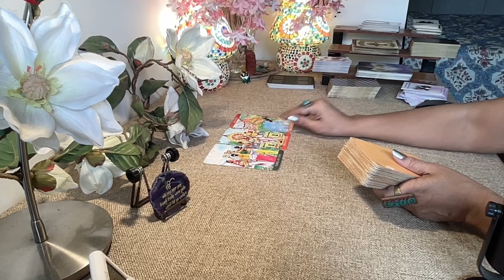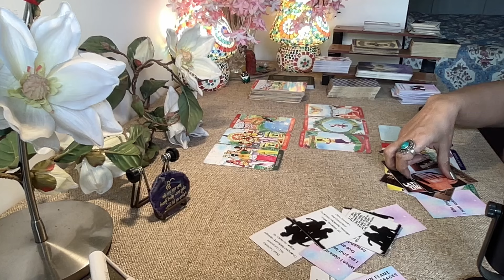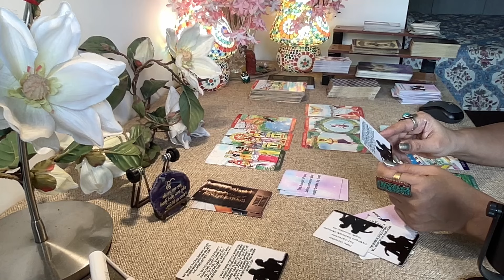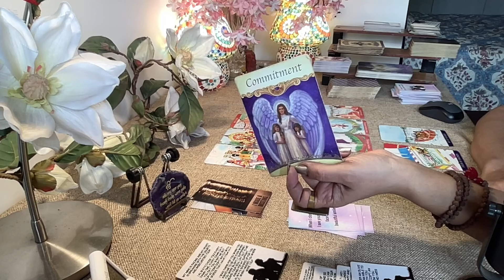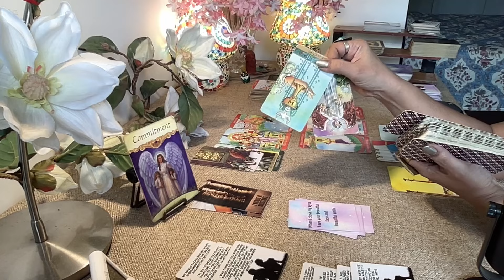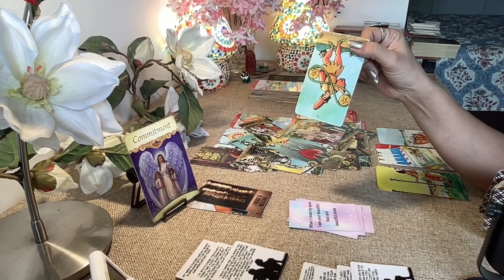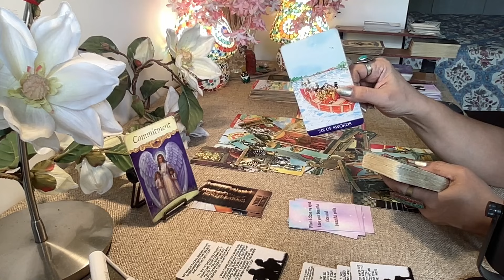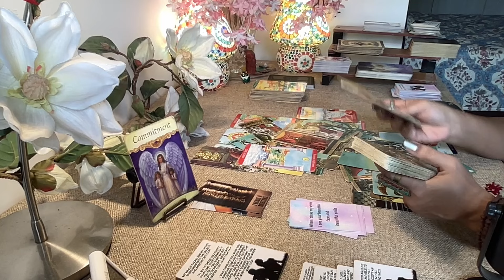Sagittarius Tarot - THEY KNOW THEY WASTED TOO MUCH TIME ! / Love Bytes /